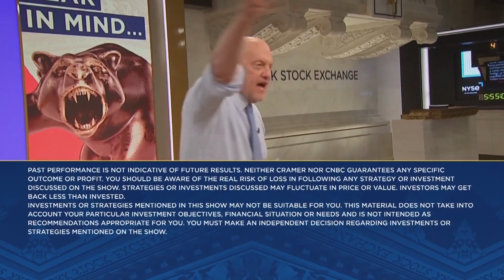Sec. Raimondo on passage of CHIPS Act: U.S. needs to out-innovate China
The "Mad Money" host spoke with Commerce Secretary Gina Raimondo on Monday's episode of the show. Sign up and learn more about the CNBC Investing Club with Jim Cramer